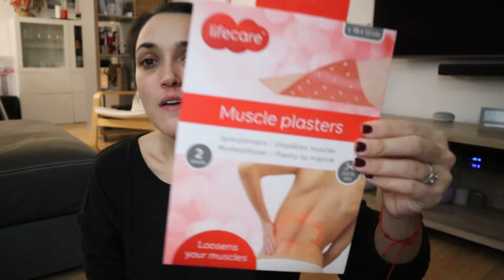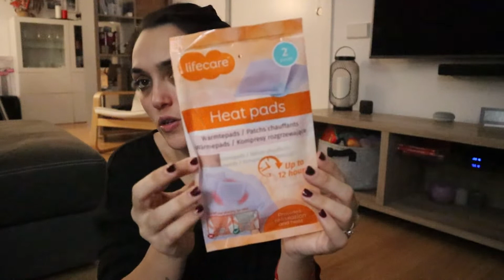TODO esto por MENOS de 30€ 😸 [ ACTION HAUL 💙 ]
⬇D E S P L E G A⬇

HOLA HOLA! Volvemos un día mas al canal y esta vez os traigo un video de HAUL DECORACION de la tiendas mas barata.

Decirme que opináis de.